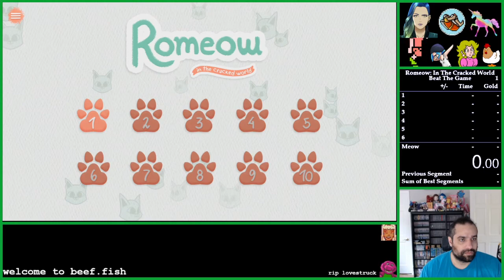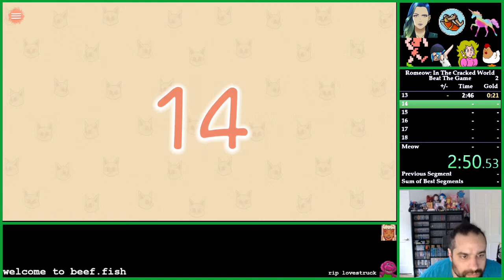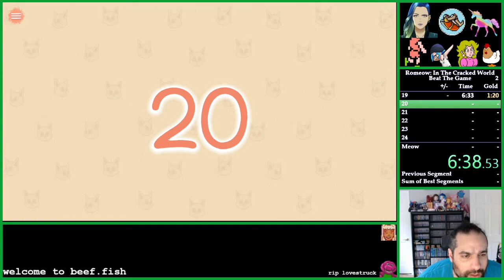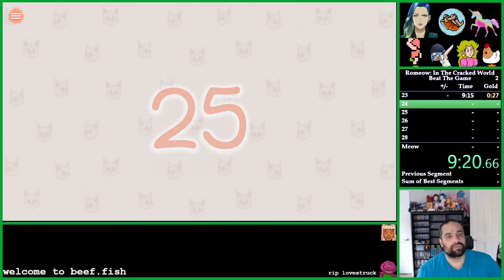Romeow: in the cracked world in 17:05